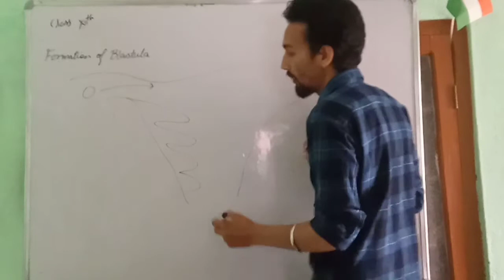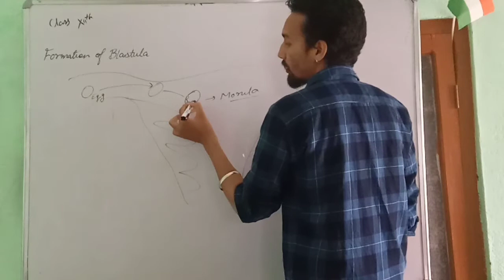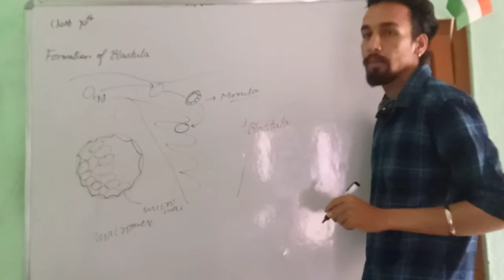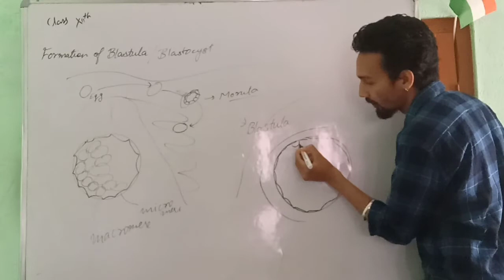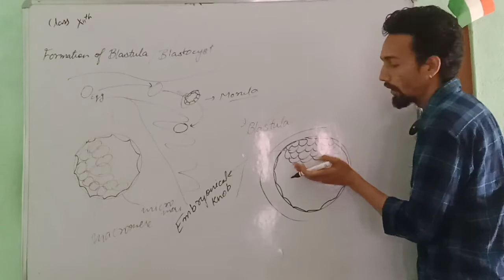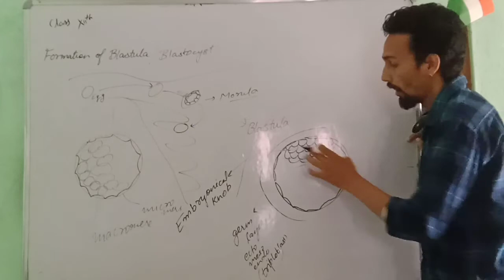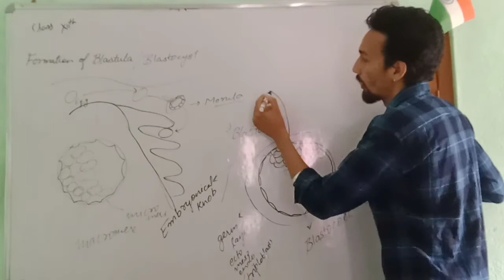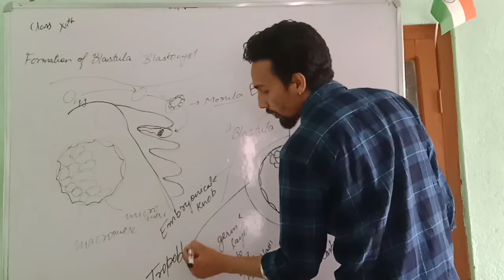Class10:- formation of blastula